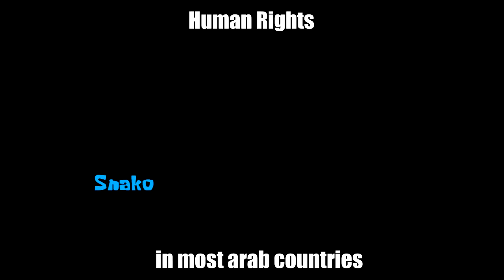Arab Countries Slander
Man in maghreb: السلام عليكم يمكون!!
me: wtf?